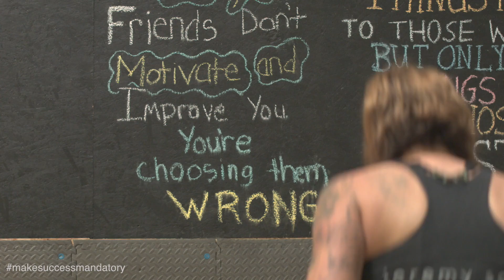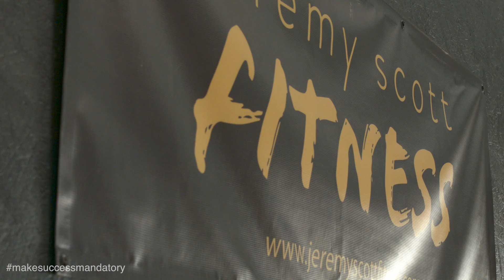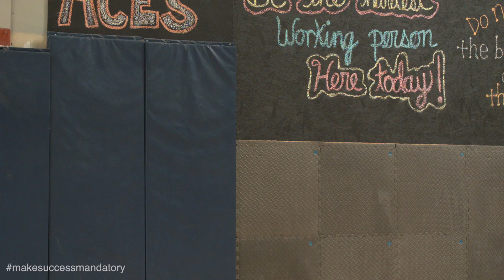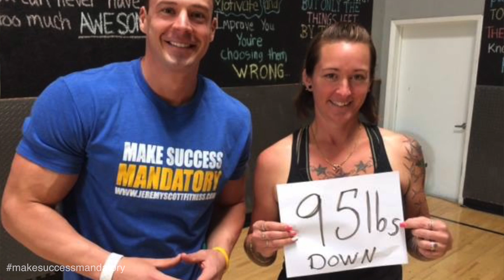How Lissy lost 95 lbs - Jeremy Scott Fitness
95lbs fat loss transformation journey with Lissy Shoppa athlete at Jeremy Scott Fitness. Scottsdale Personal Trainer - Scottsdale, Arizona - Jeremy Scott

My name is Jeremy Scott; I am an author, coach, speaker, and cover model that currently runs Jeremy Scott Fitness in Scottsdale, Arizona. I am a Reebok Athlete, creator of the life changing 47-Day Transformation , and author of the best selling book “Make Success Mandatory.”

I have been fortunate enough to work with the some of the best brands in fitness such as Men’s Health, Bodybuilding.com, Livestrong, Muscle & Fitness and SHAPE magazine named me of 1 of the 50 hottest trainers in America twice.

My focus is to provide you with useable quality tips, hacks, knowledge and motivation to help you reach your goals. Look around the page and if you have a question please drop me a message and I will be happy to answer it.